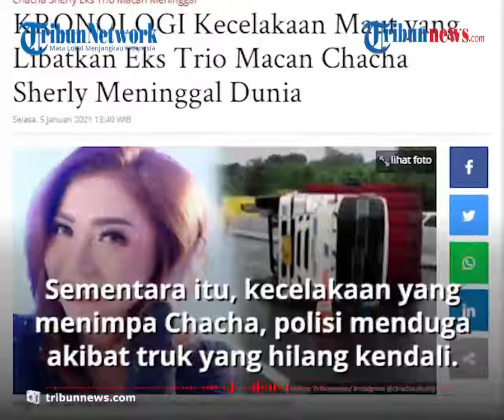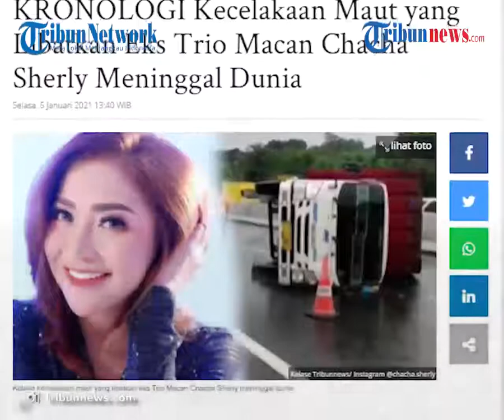Video Detik-detik Kecelakaan Maut yang Akibatkan Chacha Sherly Meninggal Dunia di Tol Semarang-Solo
Video tersebut merupakan rekaman dari dashcam salah satu kendaraan yang berada di TKP saat kecelakaan terjadi.

Chacha Serly mengalami kecelakaan lalu lintas di Jalan Tol Solo-Semarang pada Senin (4/1/2021).

Kecelakaan terjadi di KM 428 yang diduga akibat sebuah truk telah hilang kendali.

Dilansir oleh TribunSeleb, Kasubdit Laka Dit Gakkum Korlatas Polri, Kombes Agus Suryo Nugroho mengungkapkan, pasca-kecelakaan, korban dilarikan ke RSUD Ungaran.

Namun nahas, pada Selasa (5/1/2021), Chacha dikonfirmasi telah meninggal dunia.

Kabar duka itu dibenarkan oleh manajer Chacha, Okky, yang sejak kemarin malam langsung menuju Semarang.

"Iya benar (meninggal dunia)," kata Okky saat dihubungi awak media, Selasa (5/1/2021).

Sementara itu, kecelakaan maut yang menimpa Chacha terjadi di KM 428, polisi menduga akibat sebuah truk yang hilang kendali.

Kasat Lantas Polres Semarang AKP Adiel Aristo menuturkan, kejadian lakalantas dugaan awal masih dalam pemeriksaan.

Aristo menjelaskan, ketika truk out of control di KM 428, mobil tersebut kemudian terguling di jalur B.

Setelah terguling, disusul kecelakaan beruntun yang melibatkan empat kendaraan lainnya dari belakang.

"Ketika sudah terjadi kecelakaan empat kendaraan tersebut, satu kendaraan Honda BRV terbaru karena diduga panik di depannya ada kecelakaan, langsung buang arah ke U-turn, dari jalur B ke jalur A," jelas Aristo.

Aristo menyebut, di jalur A tersebut terjadi clash atau tabrakan antara kendaraan Honda BRV dengan bus.

Mantan personel Trio Macan tersebut mengendarai mobil Honda BRV yang dikemudikan oleh Khotbul Ulum.

Menurut Dirlantas Polda jateng, Kombes Pol M Rudy Syarifudin mengatakan, ada tujuh mobil yang terlibat kecelakaan tersebut.

Hal itu dikarenakan adanya truk yang tidak menghindari adanya kendaraan di depannya dan menyebabkan kecelakaan lalu lintas.

"Penyebab kecelakaan karena bus B7378PGD.

Mungkin di antara tujuh mobil itu ada yang berhenti mendadak sehingga tertabrak,"tuturnya.

Akibat kecelakaan karambol itu, sempat terjadi kemacetan sekira hampir 20 menit lamanya pada ruas tol Semarang-Solo atau jalur A.

Mengenai kabar duka, manajer Chacha, Okky, tak bisa banyak memberikan keterangan lantaran ia sedang sibuk mengurus jenazah Chacha.

"Nanti saya telepon lagi ya. Makanya ini aku mau coba, aku lagi request ngurusin dulu mas sebentar ya," ujar Okky.

"Lagi kordinasi dulu," lanjutnya.

(Tribun-video.com/TribunSeleb)